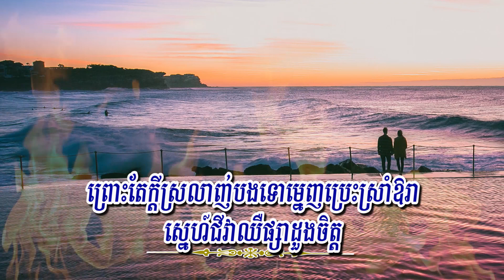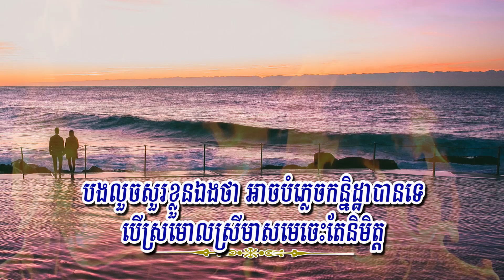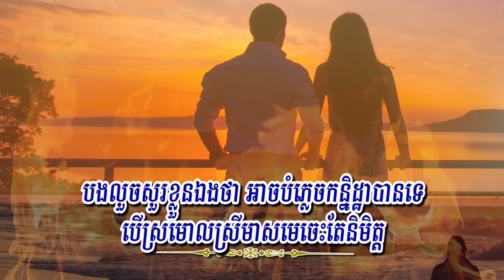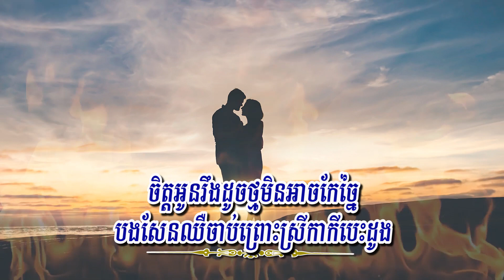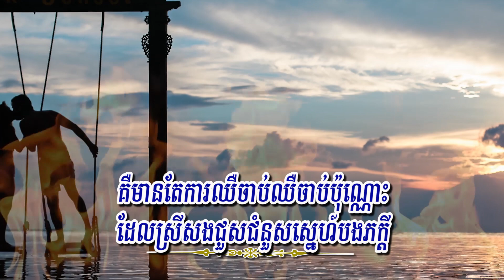បេះដូងកាកី (ព្រាប សុវត្ថិ) Lyrics Audio, RHM CD 286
Title: បេះដូងកាកី
Singer: ព្រាប សុវត្ថិ
My Channel: Entertainment KH
បេះដូងកាកី
ព្រាប សុវត្ថិ, RHM CD Vol 286, Year 2006
១. ក្នុងរាត្រីដ៏ត្រជាក់ ទឹកភ្នែកហូរសស្រាក់ម្នាក់ឯង បងដូចជាជនផ្សងព្រេង វង្វេងស្នេហា ព្រោះតែក្ដីស្រលាញ់បងទោម្នេញប្រេះស្រាំឱរា ស្នេហ៍ជីវាឈឺផ្សាដួងចិត្ត។
២. បងលួចសួរខ្លួនឯងថា អាចបំភ្លេចកន្និដ្ឋាបានទេ បើស្រមោលស្រីមាសមេចេះតែនិមិត្ត ទោះបីដើរឬដេកបងបិទភ្នែកក៏ឃើញអូនជានិច្ច ខំបំភ្លេចរឹតតែអាល័យ។
R. គឺមានតែការឈឺចាប់ឈឺចាប់ប៉ុណ្ណោះ ដែលស្រីសងជួសជំនួសស្នេហ៍បងភក្ដី ចិត្តអូនរឹងដូចថ្មមិនអាចកែច្នៃ បងសែនឈឺចាប់ព្រោះស្រីកាកីបេះដូង។